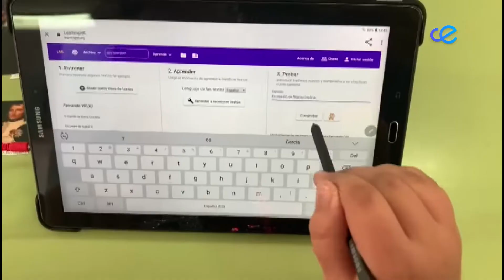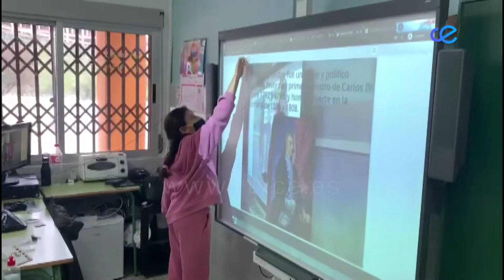El CEIP Príncipe Felipe seleccionado para los Premios de Innovación Educativa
El colegio Príncipe Felipe es uno de los seleccionados para la novena edición de los Premios a la Innovación Educativa y Experiencias Docentes Innovadoras "SIMO EDUCACIÓN". El proyecto del maestro de sexto de Primaria, Pablo Dúo, le ha otorgado al centro la posibilidad de vivir esta experiencia que reúne a la comunidad educativa española y latinoamericana.